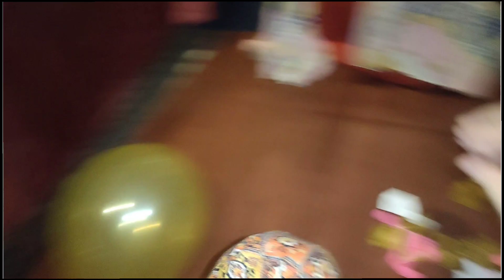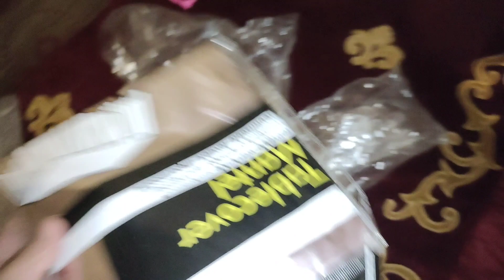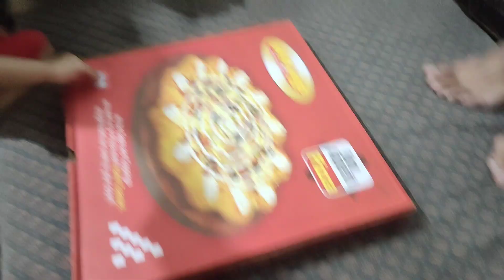Surprise Birthday party 🎉🥳 vlog